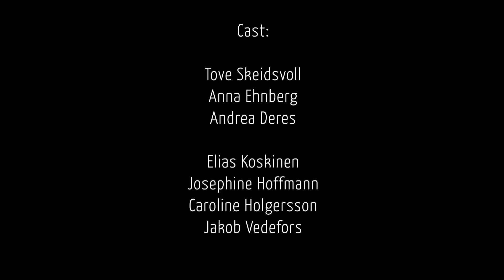Noisia - Stigma (Neosignal Remix) (Official Video)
We are releasing this video to announce the signing of Neosignal to our label Division Recordings - for their, already finished, debut album :D

"In the midst of all the movement in today's electronic music there aren't a lot who dare clearly state their direction and purpose. Neosignal have come with a landmark electronic album. You really need to hear this, start to finish." - Noisia

Expect to hear more music from them soon and please follow them below to keep up to date with the project.

Video Credits:
Director & Editor: Jens Choong
Choreography: Tove Skeidsvoll
DOP: Petrus Sjövik

Cast: (Dancers) Tove Skeidsvoll, Anna Ehnberg, Andrea Deres, Elias Koskinen, Josephine Hoffmann, Caroline Holgersson, Jakob Vedefors
Makeup: Anita Pistol
Thanks to: Martin Gavelin, Sabina Sonning, Frida Allberg